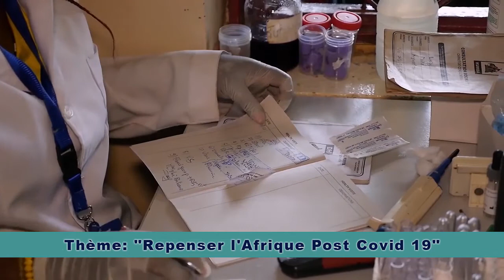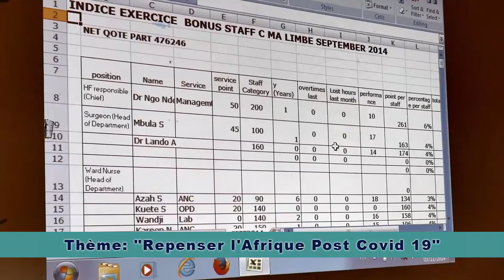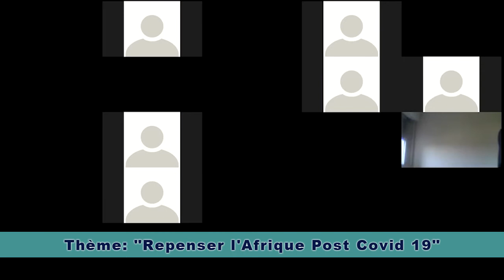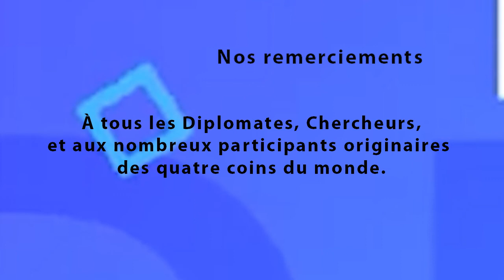PARTIE 3 /REPENSER LA GOUVERNANCE AFRICAINE POST COVID 19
Le Laboratoire de Recherches et d'Actions Diplomatiques est une ONG Panafricaine dont le siège social est basé à Libreville au Gabon.

Le LaRAD œuvre essentiellement dans le domaine du Développement Social et se veut être un cadre de Réflexions, de Recherches, de Formations, de Renforcements de Capacités, de Propositions, de Sensibilisations, de Dialogues Intergénérationnels et de Partages d'Expériences en vue d'une efficace et effective prise de la relève par la Jeunesse Africaine.

3) La dette publique africaine à l'épreuve du Corona virus : Essai d'analyse - Passage Télévisée Gabon 24 (25 Avril 2020)